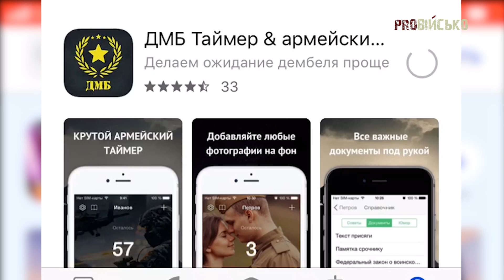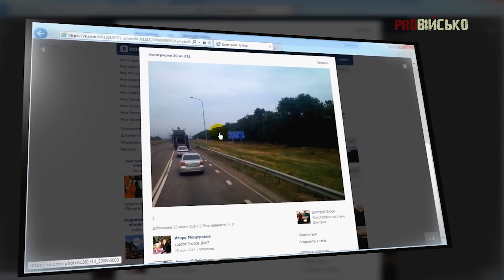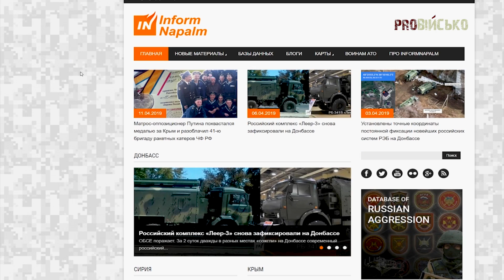НЕБЕЗПЕЧНІ МОБІЛЬНІ ДОДАТКИ